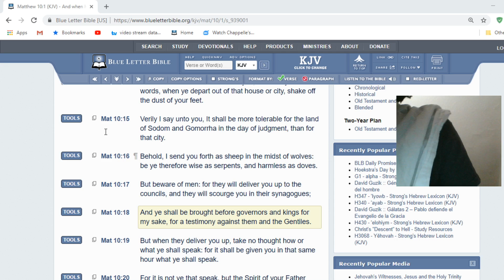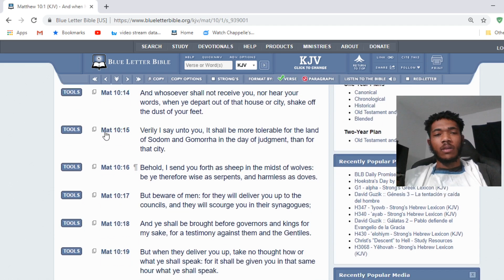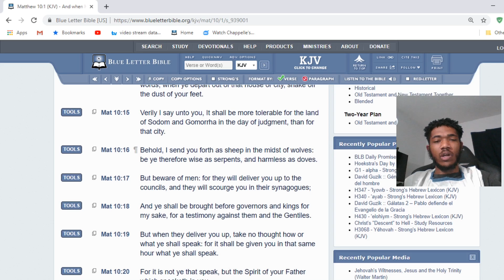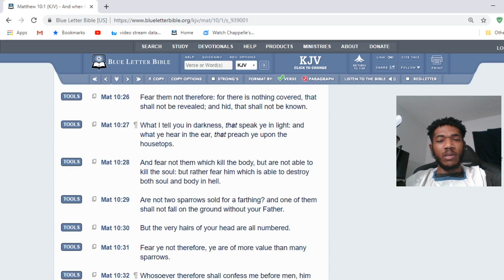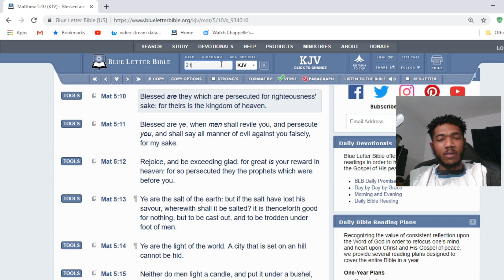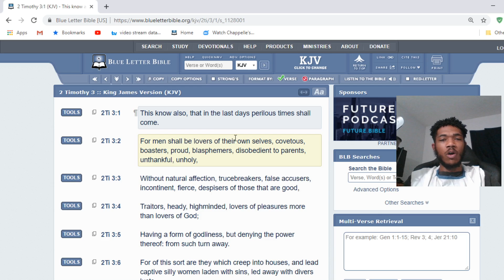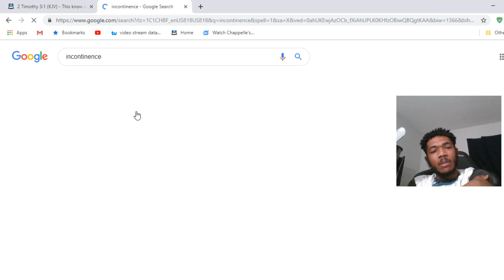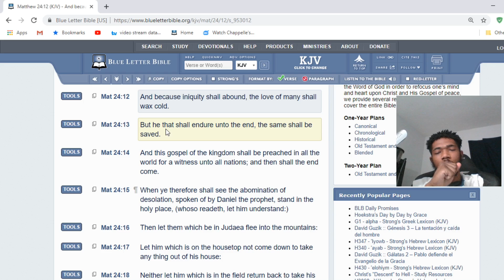ESAU WILL DO ANYTHING TO MAKE US LOOK EVIL